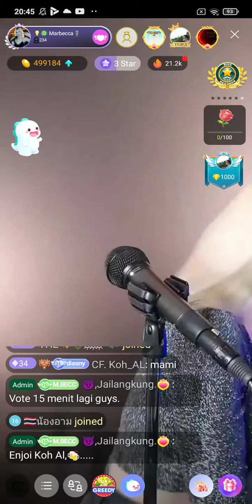#8 Marbecca on Bigo Live Indonesia 30/05/2021